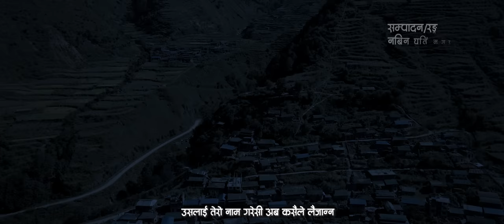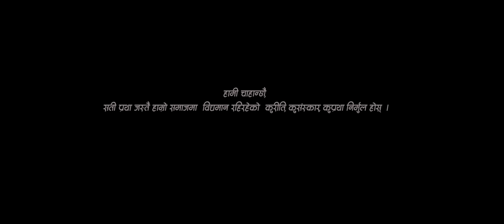Jhuma || झुमा - Basanta Bishwokarma & Shanti Shree Pariyar Ft. Juna & Sanisha - Lok Dohori Song 2080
Watch New Nepali Lok Dohori Song 2023/2080 - Jhuma || झुमा By Basanta Bishwokarma & Shanti Shree Pariyar featuring Basanta Bishwokarma, Juna Bishwokarma & Sanisha Bhattarai only on Basanta Bishwokarma's official YouTube channel.

||| “कथा सोच्यो भने अथाह हुदो रहेछ,  भोग्यो भने अकल्पनीय पिडा हुदो रहेछ, पीडा यथार्थ हुदो रहेछ, यथार्थ सोच्यो भने कथा हुदो रहेछ, फेरि कथालाई सोच्यो भने अथाह हुदो रहेछ।" |||

Basanta Bishwokarma Presents :- New Nepali Lok Dohori Song 2023/2080

Audio Credits:-
Song:-
Jhuma || झुमा

Vocal:-
Basanta Bishwokarma
Shanti Shree Pariyar

Chorus Vocal :-
Raju Aryal
Prakash Yash
Sanam Pun Magar

Lyrics/Music:-
Basanta Bishwokarma

Music Arrange
Krishna Bhanja

Sound Mixing
Shyamswet Rasaili

Recording Studio:-
Prisma

Recordist :-
Kamal/Govinda/Kiran

Guiter :-
Sanjeev Baraili

Jor Madal:-
Khadag Budha

Sarangi :-
Dharma Gandharbha

Flute :-
Gopal Dev

Audio/video:-
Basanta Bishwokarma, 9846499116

Video Credits:-
Director/Choreographer:-
Mausam Himali

Cinematographer:-
Nabaraj Uprety

IT Cheif :-
Prakash Dhamala

Mua :-
Bimala Tamang

Artists:-
Basanta Bishwokarma
Sanisha Bhattarai
Juna Bishwokarma

Thanks :-
Babbu Thapa
Prakash Dutraj
Prakash Dhamala
Nabin Gharti Magar
Raju Aryal
Vaskar Shrestha
Kamal Sinjali
Govida Anek
Bijay Pun
Rashmi Bhatta
Dinesh Bajagai
Saru Bishwokarma
Sunita Sunar
Sanu maya Syangtang

Blessed :-
Chhabilal Bishwokarma (Buba)
Lalmati Chhabilal Bishwokarma (Aama)
Maya Sunar (Didi)
Til Bahadur Sunar (Bhenaju)
Dan Bahadur Chhabilal Bishwokarma
Aasha Chhabilal Bishwokarma

Lyrics:-

झ्यालको ऐना झ्यालैमा,बस्यो माया ख्यालैमा)
(सिमलैमा चील बस्यो,सार्है दिल बस्यो)

(फुलै फुल्यो केसरी,हेरेका छौ बेसरी)
(नहेर न राजैले,मरे लाजैले)

(कति राम्री सलक्कै,नबसन अलक्कै)
(कालो गाजल आखैमा,बस काखैमा)

(था पाईसके गाउकाले,घरमै लिन आउ काले)
(बिहे हुन्न होलार ,भेट्न बोलार)

(कालो कपाल सिलिक्कै,रातो टीका टिलिक्कै)
(आगनिमा बामरी,कति रामरी)

(बर्खा लाग्यो झरी भो,माया मनै भरी भो)
(पिपलुको छायाले,बुझ मायाले)

(जान्छु भन्यौ बे गरि,पाल्ने होला के गरि)
(गहिरा वारि पोखरी,छैन नोकरी)

(फोटो टासि छातिमा,निन्द्रा छैन रातिमा)
(माटोको घर तिन्तले,तिम्रै चिन्ताले)

(चमेली तेल घसौली,सुखैले घर बसौली)
(धुर्सेलिमा बारुला,मख्खै पारुला)

(घर धानिछु बा मैले,पिर नगर आमैले)
(माइती देशको पधेरो,मनै अधेरो)

(सुनको चुरा किनम्ला,हातै समाई हिनम्ला)
(घुमाई दिउला धरान,मेरि परान)

(आधिखोले दोभान,लैजाउ मेरो जोबान)
(बसेकी छु घरैमा,तिम्रो भरैमा)

(घरै छेउमा धन्सार,तिमी नै हौ सन्सार)
(खोली पारी रानिगाउ,छैन जानी ठाउँ)

(वारि बनमा लाकुरी,लाकुरिमा माकुरी)
(पारी बनमा सल्ला छ,हाम्रै हल्ला छ)

(लेकको चरी लेक तिर,नहेरन एकतिर)
(ऐना राम्रो सिसाको,छौ र रिसाको)

(दिन्छु भन्यौ दाईले नि,हुन्छ भन्यो भाइले नि)
(एउटि चेली पठायौ,डाडै कटायौ)

All the Audio and Video rights of this Music Video is owned only by Basanta Bishwokarma.